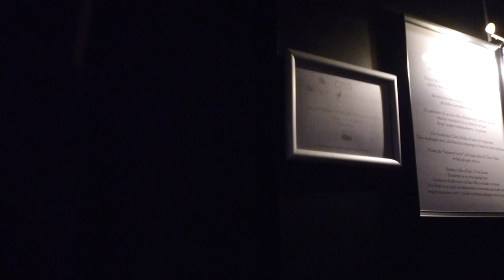A Flying Tour in Tucan Club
@TucanSwingerClub Here you will see a flying camera flying through the Club. At most of the tour, we have avoid people due to discretion.
There is mostly between 130-180 guests in the club every night during weekends.
For more pictures and information, look at our homepage : tucanclub.dk